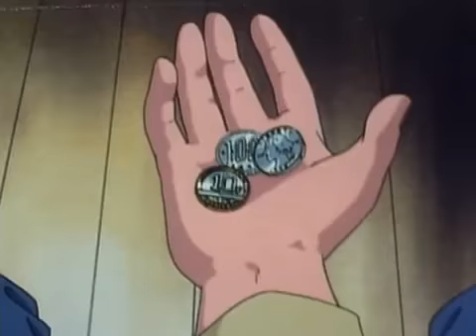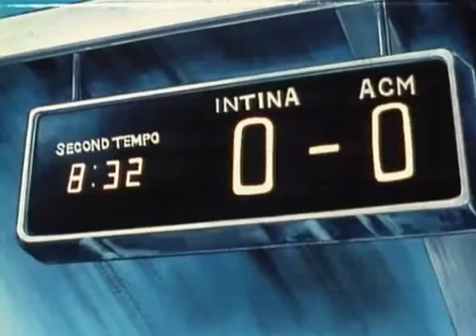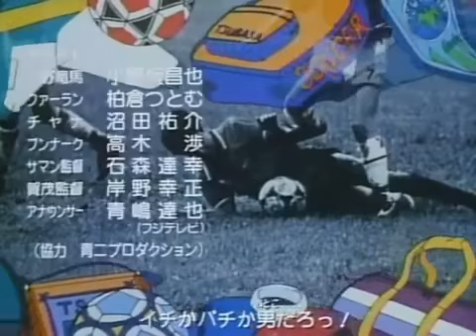Super Campeões - Treinar isoladamente e aprimorar o futebol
Futebol do super campeões desenho mais legal se aproxima muito da realidade